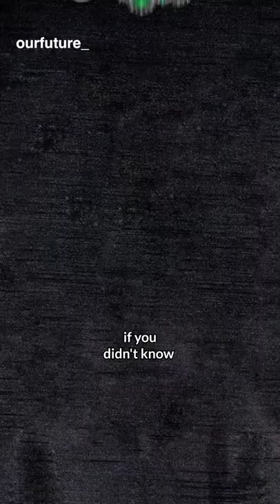Did You Know That Jade Can Cost $3M Per Carat More Expensive Than Diamonds?!